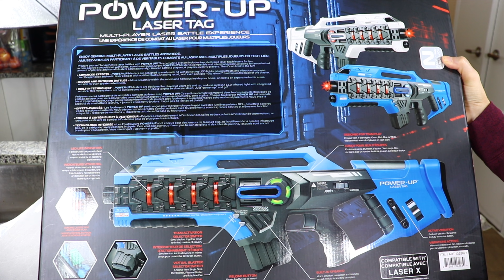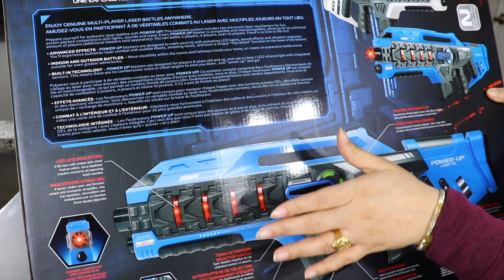Laser Tag Guns | Power Up Laser Tag Set 2 pack Costco Review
Laser Tag Guns | Power Up Laser Tag Set 2 pack Costco Review | Kids Infrared Laser Tag Rifle Set | Complete Review with Sound Effects